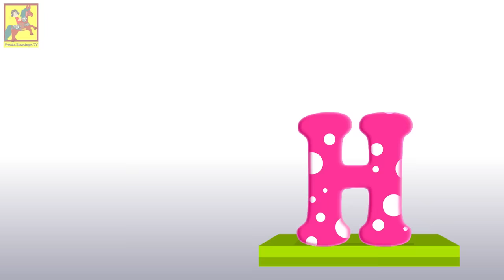Barnvisa - Alfabetssången Alfabetet - Barnsång